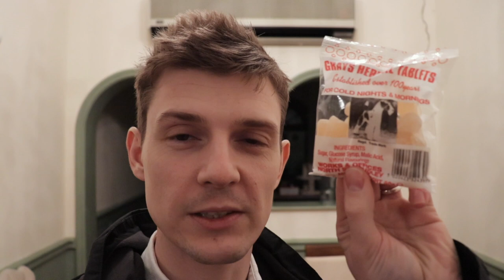Date night in the Tea Room..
Episode - 52

Our first date in the Tea Room